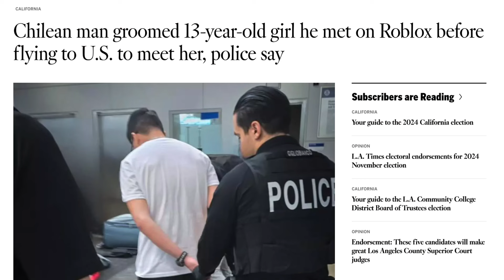Ce ar trebui să știe părinții despre ROBLOX?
Cum Să Îți Protejezi Copilul pe Roblox?

Roblox este o platformă online unde copiii pot crea și juca jocuri dezvoltate de alți utilizatori. Ceea ce o face atât de atractivă este libertatea de a crea lumi proprii și de a juca într-o gamă largă de jocuri. De la construcții la aventuri interactive, Roblox are ceva pentru toată lumea.

Întrebarea este daca stiu părinții despre riscurile ascunse ale acestei platforme?

Vrei să susții activitatea ADFABER?
Donează o bursă sau alege să sponsorizezi un program pentru elevi sau profesori.